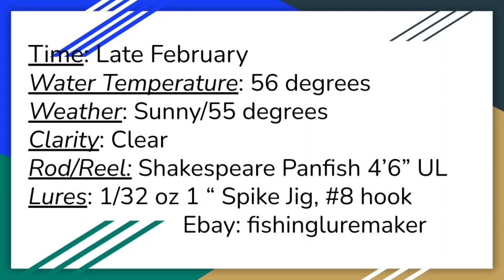MASSIVE BLUEGILL on this tiny Lure!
Proverbs 27:19